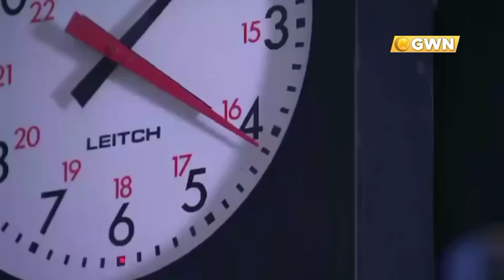GWN - Sandigan Pilipinas Headlines + Opening spiel + 2nd ver. OBB (October 2, 2024)